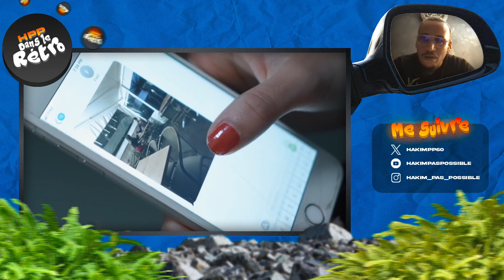LECK annonce sa présence dans "100% Maroc" ! | Interview "Dans le rétro"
De ses débuts dans Vitry Nocturne, en passant par son album "Je suis vous" ou encore son clash avec Sultan ou même ses differentes collaborations avec Sinik, La Fouine, Rohff, Mister V ou encore même Sara Fraisou ! Leck nous annonce sa présence dans le projet 100% Maroc dirigé par Mister You.

Chapitre :
0:00 "dans cette vidéo"
0:21 Intro
1:34 Pourquoi "LECK" ?
2:16 Pourquoi le RAP ?
3:19 1ère apparition dans "Vitry Nocturne"
5:27 2009 : "Talents fâchés"
7:23 "100% Maroc"
8:20 Sa rencontre avec Sinik
13:37 2010 : "Parce que la passion est une vertu"
14:30 Le duo avec Dj Hamida
16:48 La CDM 2022 du Maroc
18:52 Son feat avec La Fouine (Jalousie)
20:36 Ses meilleurs feats
22:11 2012 : "Les fables"
23:25 Manque t-il des sons "collectifs" ?
25:22 Le feat avec Mister V "XPTDR"
27:48 Les dessous du "Rap Game"
30:18 2013 : "Je suis vous"
34:10 2014 : "Noir"
35:13 Son clash avec Sultan
38:20 Sa direction "commerciale"
40:20 2020 : son indépendance (Complétude)
44:52 L'industrie musicale
49:03 2023 : "Mode Nuit"
53:24 Le syndrome d'être aimé par tout le monde
55:03 La production ? Sarah Fraisou ?
58:25 Sa vie de père
1:00:49 Son autre vie
1:03:07 Les futurs projets ?
1:04:15 La chose à modifier dans sa carrière
1:07:25 Comment LECK est tombé sur moi ?
1:09:16 Abonne toi et like !

Code : HAKIM-YOUTUBE
Pourcentage : 10%